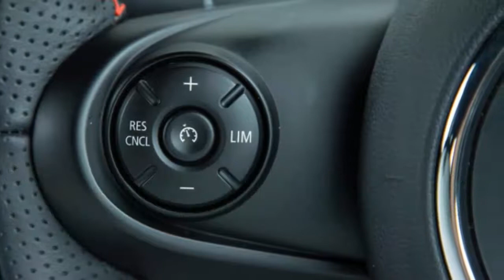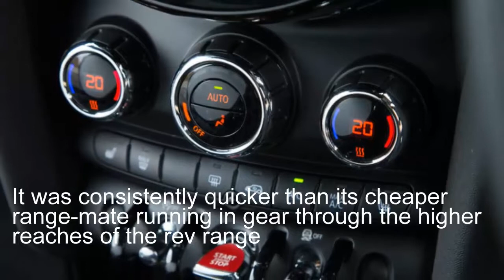New Car: Mini Cooper S Works 210 review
Then the slightly less rare but still limited Cooper S 210 Challenge Edition, built to celebrate the return of the Mini Challenge racing formula.

And finally, last year, the Cooper S Works 210: a permanent addition to the factory range that copied the mechanical recipe of the 210 Challenge Edition but was available with less lavish interior equipment and at a lower showroom price.

Oh, and don’t forget the John Cooper Works GP concept, which we saw a couple of months ago at the Frankfurt motor show; not that you’re likely to, given the extravagant scoops and aerofoils it had.

Anyone due to replace a Cooper S or JCW over the past year or two may have been waiting for his or her head to stop spinning.

Now, though, things may have calmed down. The Cooper S Works 210 has clearly been doing well enough for the past 12 months to justify Mini’s decision to make it a permanent addition to the showroom range, and that’s why the firm has just made the car available as a convertible and a five-door, as well as the classic Mini three-door.